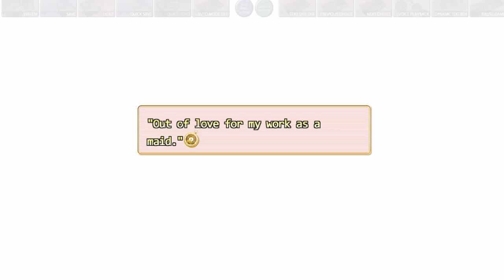Chrono Clock (D.D.'s Route) #7 - Visual Novel Corner☆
"Chrono Clock" (D.D.'s Route) Episode 7